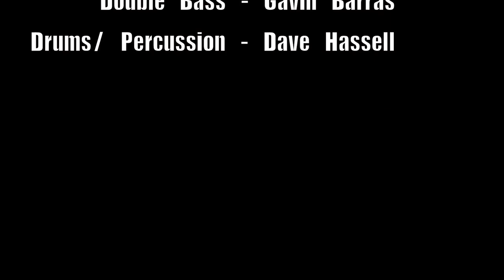Jack - by Gavin Barras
Performed by the Unfurl Quartet and recorded live at the Hilary Step Pub in September 2019.

Olivia Moore - Violin
Jim Faulkner - Electric guitar
Gavin Barras - Double Bass
Dave Hassell - Percussion